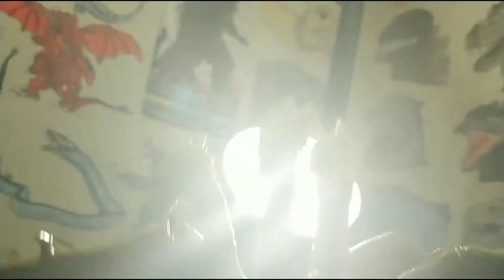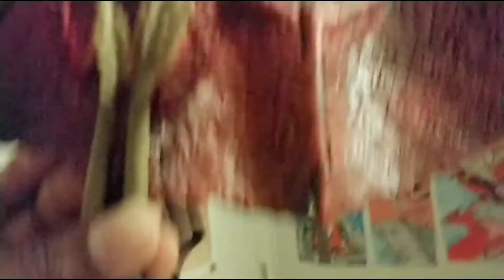Rise of the Titans (Final Part 4)